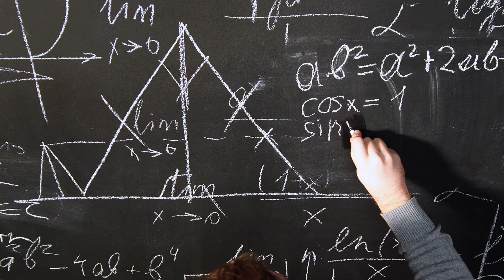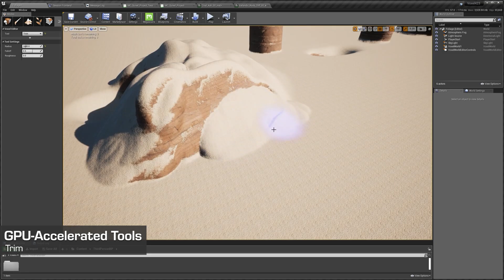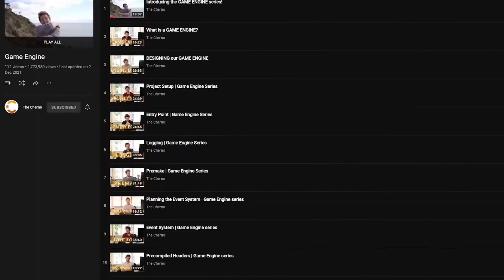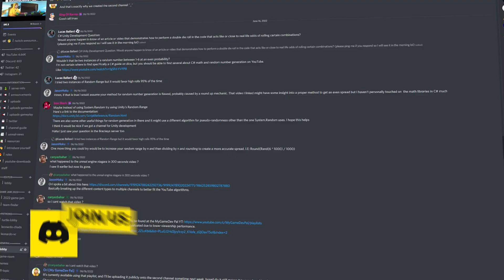How To LEVEL UP Your Game Dev Portfolio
In this video, I walk you through 5 projects that will undoubtedly level up your game dev portfolio.

📚OVERVIEW
▸00:00  Puzzle Game
▸00:46 Build A Tool
▸01:45 Game Engine
▸02:19 Visual Effects
▸03:06 YouTube Channel

If you’re a game dev, and you need one good game development idea to kickstart your journey towards the game development industry or the indie game dev space, then in this video I list the 5 game dev project ideas I think will push the boundaries of what you currently know as a beginner game dev. These 5 game dev project ideas are those which I have done myself, and which I believe helped make me the game dev I am today. For proof, feel free to go and look at my game dev portfolio, which contains all these game dev project ideas.

▸For EVERY Game Dev
▸For Game Designers
▸For Game Designers (again)
▸Game Engine Book
▸Physics Game Engine Book

🎬 SIMILAR VIDEOS